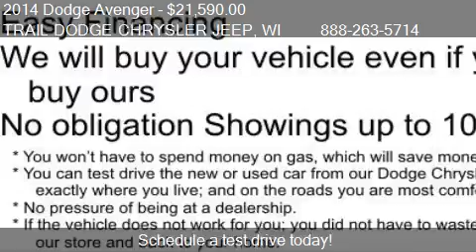2014 Dodge Avenger SE - for sale in 2000 Stout St. Menomonie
TRAIL DODGE CHRYSLER JEEP
Ask About No Obligation Showings up to 100 Miles

Come test drive this 2014 Dodge Avenger SE for sale in 2000 Stout St. Menomonie, WI.

This 2014 Avenger SE might be the one for you! This one's a keeper. It has a crash test safety rating of 4 out of 5 stars. Relax on the road with safety features like anti-lock brakes and stability control. The rear seat folds down, giving you more room in the trunk. Tinted windows protect you from glare and prying eyes. Interested? Don't let this sedan slip away! Call today for a test drive. NEW VEHICLE PRICES INCLUDE ALL APPLICABLE FACTORY REBATES TO DEALER. $1000 FINANCE CASH (MUST FINANCE THROUGH TRAIL), $1,000 TRADE-IN CASH (MUST TRADE A 2005 OR NEWER VEHICLE WITH A VALUE OF $3,000 OR MORE). WE OFFER FINANCE RATES AS LOW AS 3.99% APR ON APPROVED CREDIT TO WELL QUALIFIED BUYERS. HIGHER RATES MAY APPLY TO CUSTOMERS BASED OFF OF FINANCE QUALIFICATION (SEE DEALER FOR DETAILS), MUST TAKE DELIVERY FROM DEALER STOCK.